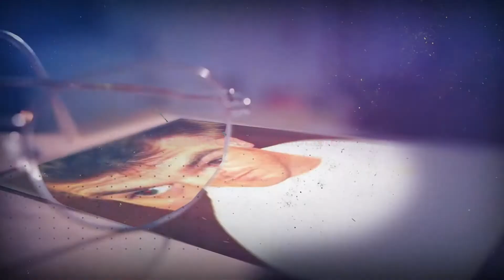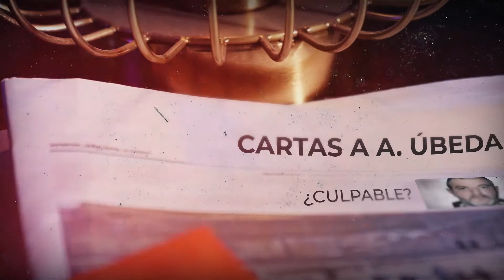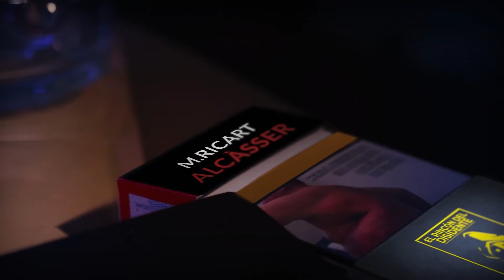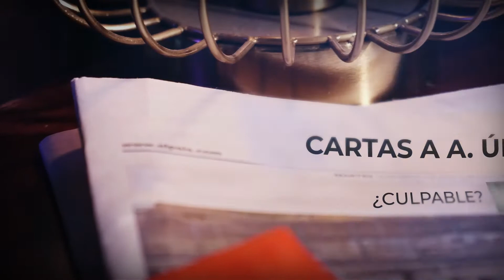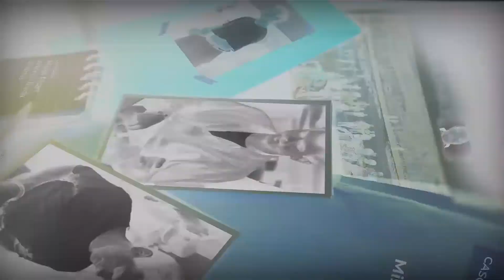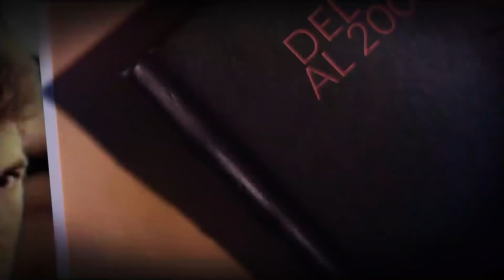El Rincón del Disidente | Cartas de Miguel Ricart a Antonio Úbeda - 11ª carta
Narración de la undécima carta de Miguel Ricart a Antonio Úbeda el 27 de abril de 1998 y que está incluida en el directo sobre el caso Alcàsser "El Rincón del Disidente | Miguel Ricart - sus cartas desde prisión"

NOTA INFORMATIVA:
- La propiedad intelectual de este material audiovisual pertenece únicamente a El Rincón del Disidente. Queda expresamente prohibido el uso de este archivo audiovisual (imagen y audio) ya sea de forma parcial o completa sin permiso expreso y por escrito por parte de la dirección del programa para cualquier difusión en emisoras de radio, plataforma de podcast o medios audiovisuales (Youtube, Televisiones, Plataformas de streaming, etc).

- La reproducción parcial o completa de este archivo sin el consentimiento de El Rincón del Disidente conlleva las acciones legales pertinentes contra la persona o medio que la realicen.

- Así mismo, las opiniones expresadas por nuestros invitados, pertenecen únicamente a los mismos y en ningún caso representan el pensamiento o la conformidad del equipo de El Rincón del Disidente.

©️®️ El Rincón del Disidente 12/07/2022